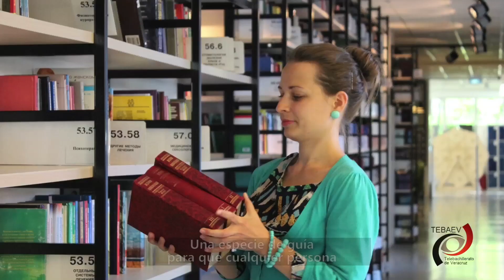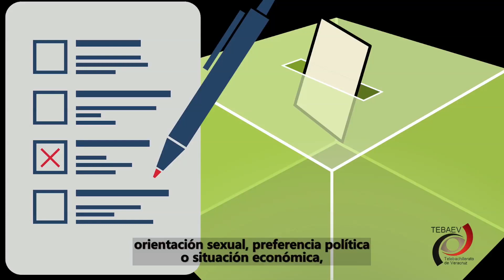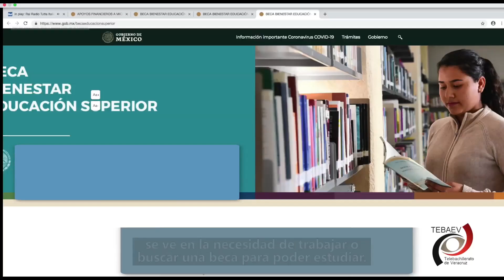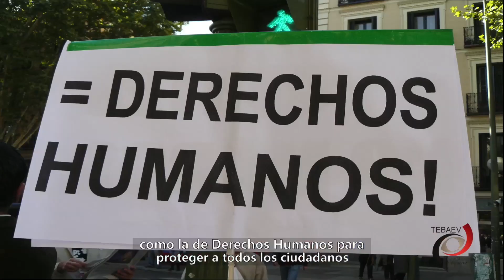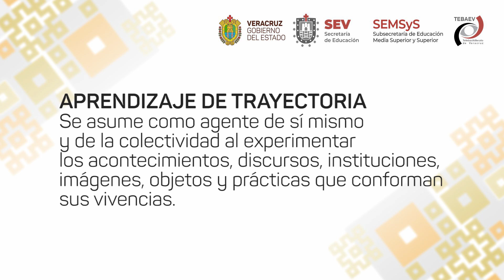La ética y los diversos contextos.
Video 1
Módulo III
Humanidades III